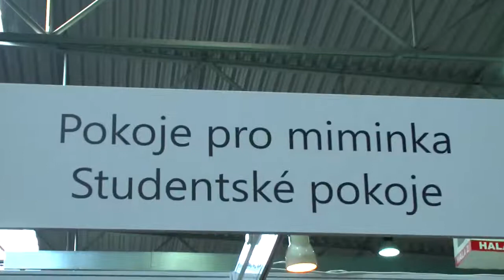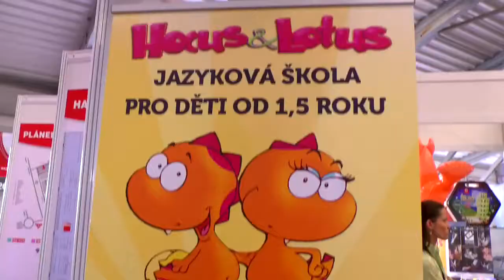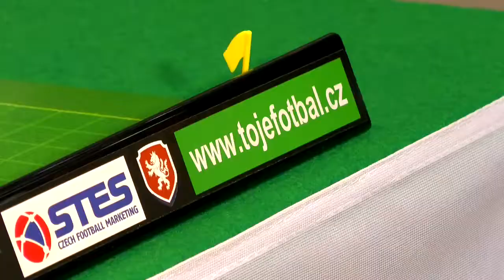For toys 2013